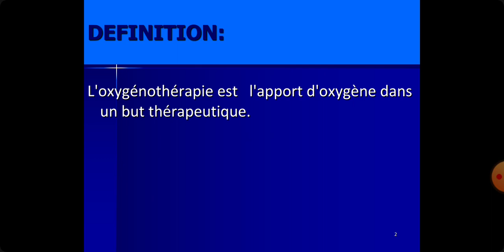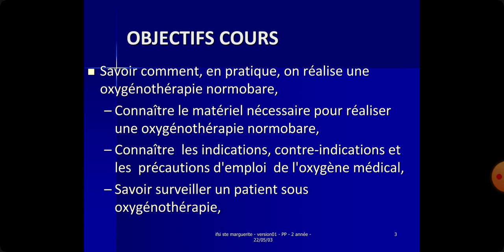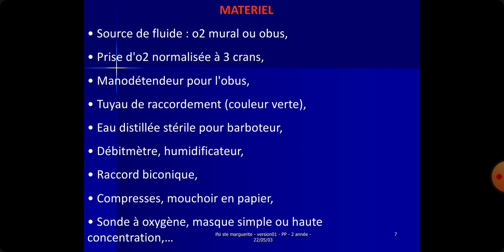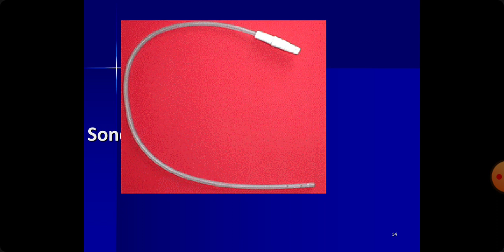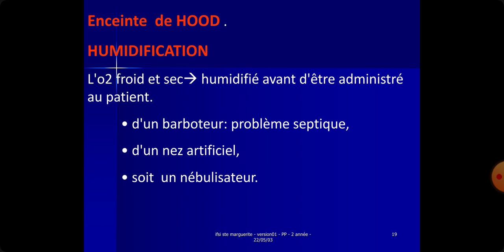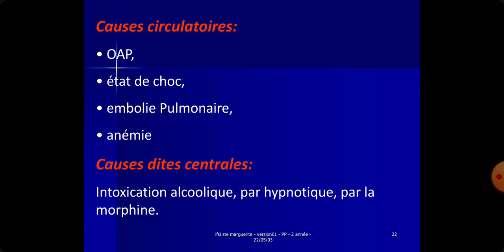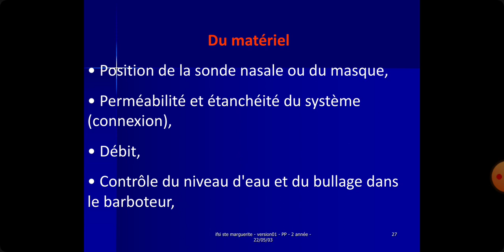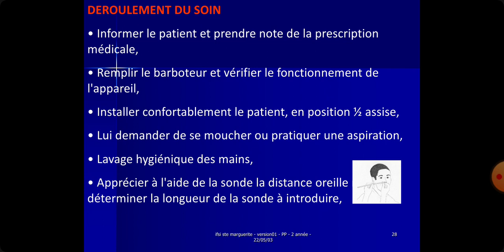L'oxygènotherapie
Surveillance d'un malade en soin d'oxygènotherapie